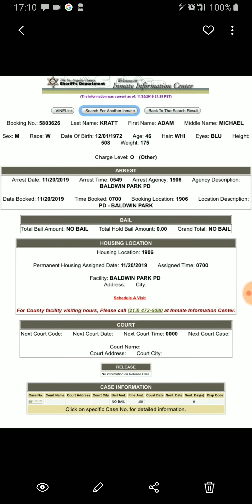He dug his grave deep!